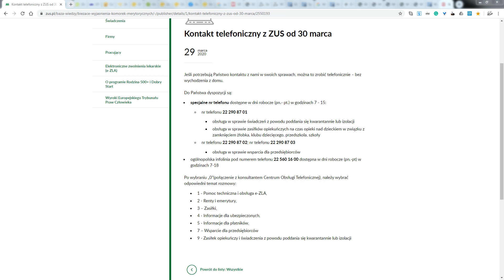Zus infolinia 2020 04 03 - godzina 13:48 - 572 w kolejce - zapytanie o tarcze antykryzysową - COVID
Dzisiaj zadzwoniłem oto co usłyszałem. I teraz nie wiem czy czekać czy co dalej?